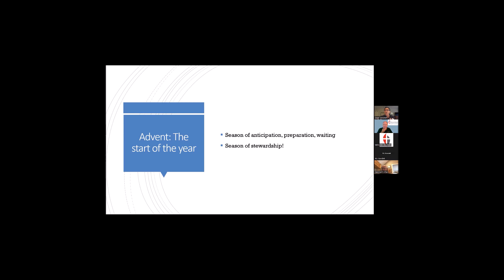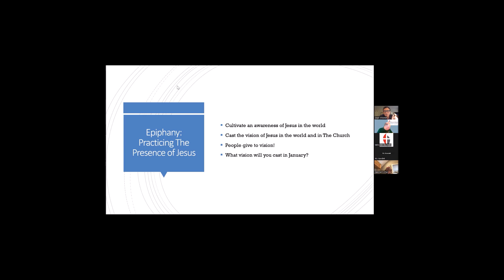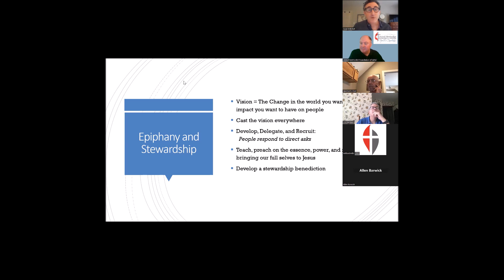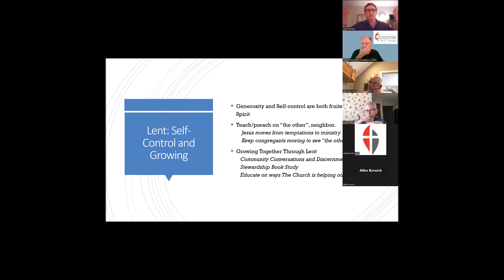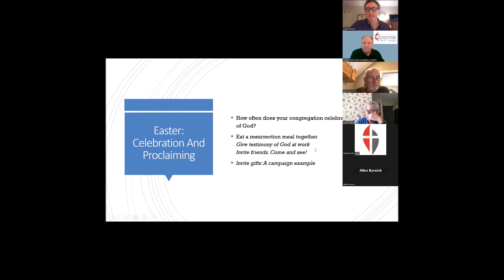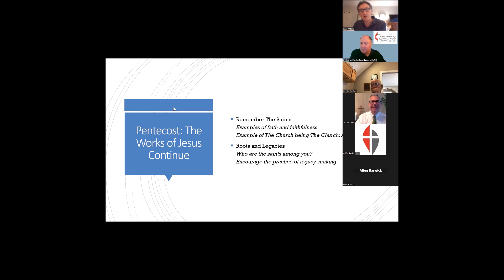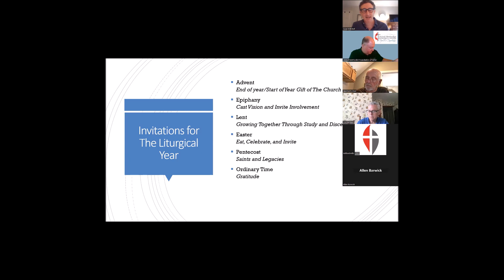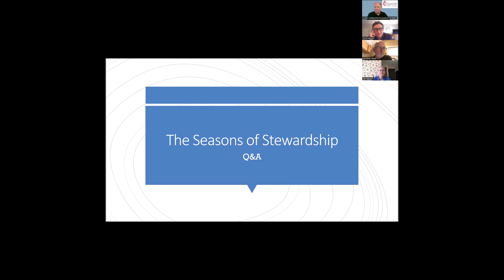Foundation Webinar: Seasons of Stewardship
The Foundation hosted a live webinar on Saturday, Oct. 28, 2023 featuring Sean Mitchell, a coach, consultant and author on generosity development.